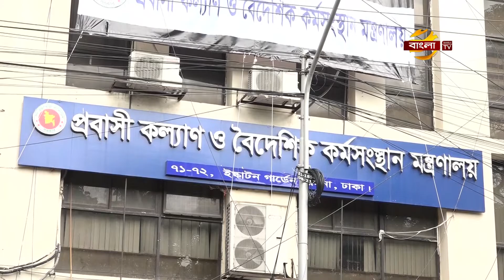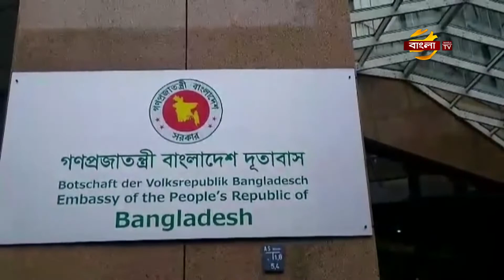মানবপাচারের বিরুদ্ধে জিরো টলারেন্স নীতি গ্রহণ করেছে বাংলাদেশ | Human Trafficking | Bangla TV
মানবপাচারের বিরুদ্ধে সরকার জিরো টলারেন্স নীতি গ্রহণ করেছে বলে জানিয়েছেন প্রবাসী কল্যাণ ও বৈদেশিক কর্মসংস্থানমন্ত্রী ইমরান আহমদ। বাংলাদেশে নিযুক্ত ইতালির রাষ্ট্রদূত এনরিকো নুন-জিয়াটারের সাথে এক বৈঠকে তিনি একথা বলেন।